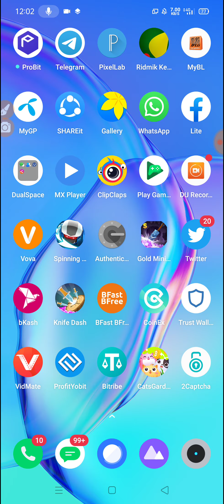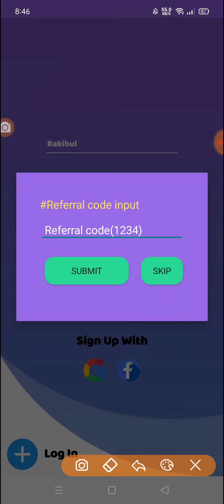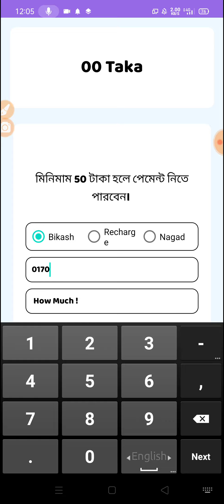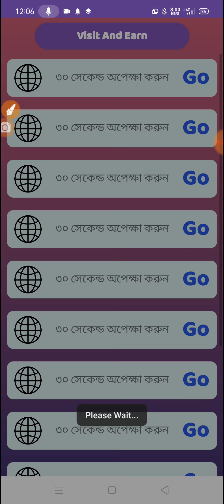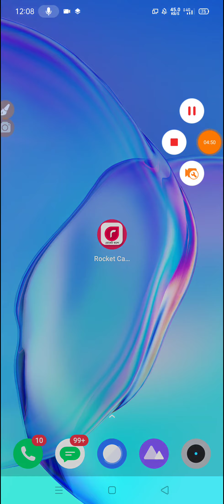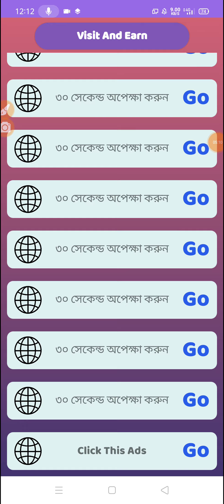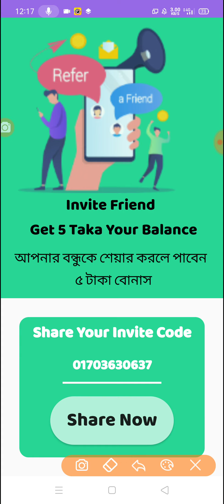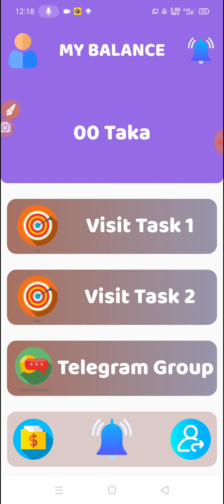Bangladeshi best online income Apps in 2020 || How to earn money online at home 2020 || BKash paymen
Bangladeshi best online income Apps in 2020 || How to earn money online at home 2020 || BKash payment

🎁 যেকোন ধরনের অ্যাপ / সাইট / বা ইউটিউব চ্যানেল প্রমোট করাতে চাইলে যোগাযোগ করুন 👇👇👇👇👇

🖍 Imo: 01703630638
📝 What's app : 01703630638